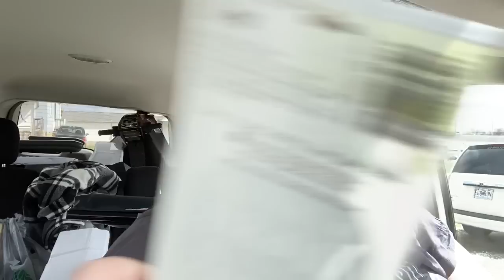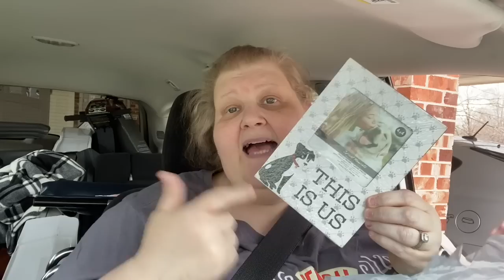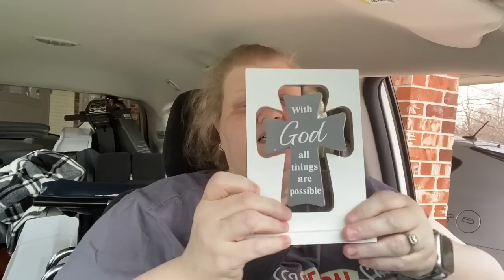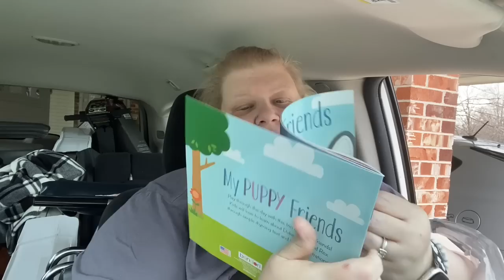HUGE Dollar Tree Haul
I finally made it to the DT also
Pushed my self! Enjoy!